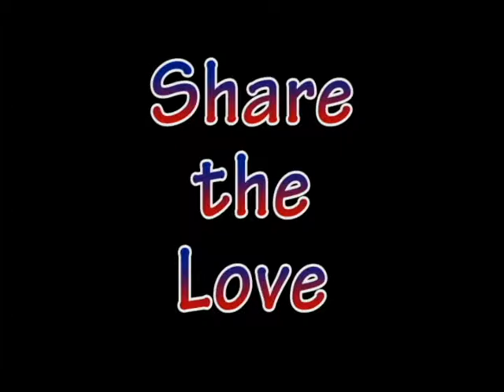February Opening Hudnall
Monthly Rewind Season XIX